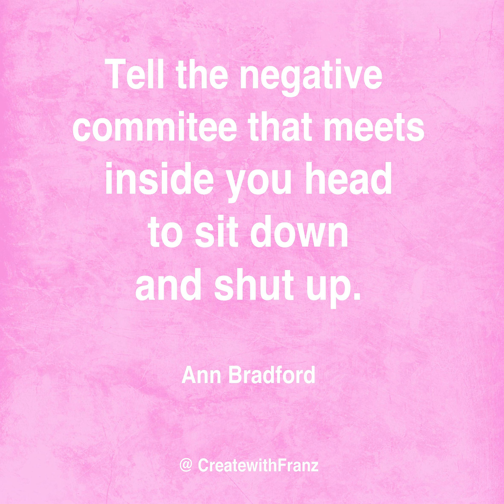Episode 117: How to raise your self-confidence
How many opportunities do we miss because we lack self confidence?

  expressing our needs or opinion appropriately being assertive advancing in our career creating/improving relationships creating the life we want following our dream to work in a specific field standing up against abuse and walking out of toxic relationships helping others when they are in need  If you are ready for a change I am sharing in this episode a few tips based on psychology studies where researchers have asked themselves what can help raise our confidence in our true value.

 You too can practice those steps and witness the change that you deserve!